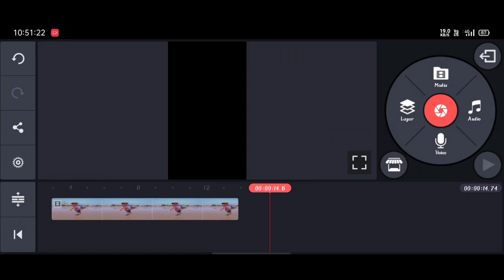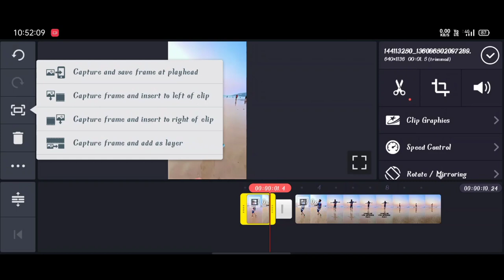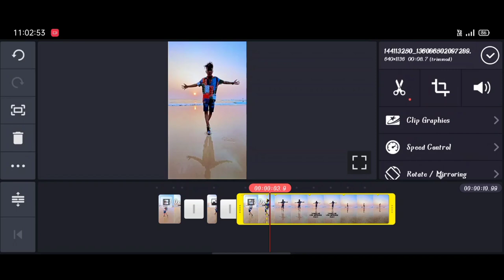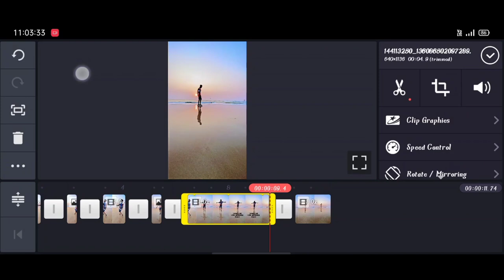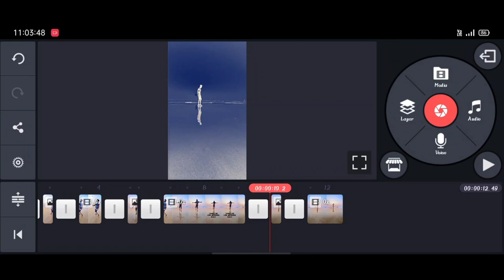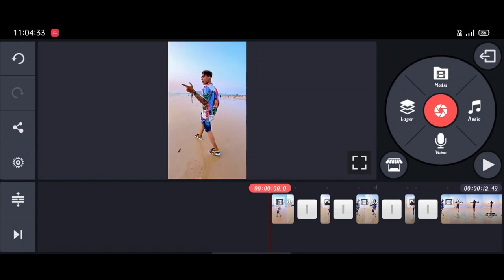Instagram most viral reel video editing Instagram reel video editing | PranavPG reel video editing